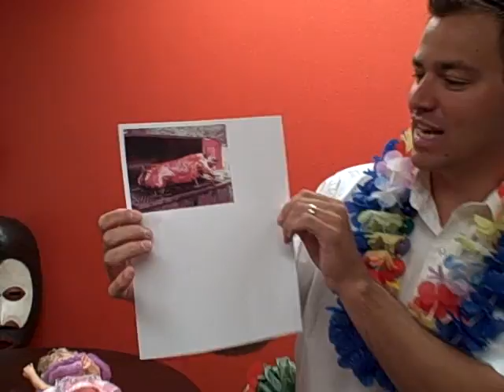6th Annual Keller Williams CDA/Sandpoint LUAU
Team Keller Williams North Idaho is throwing our 6th annual customer/client appreciation Luau.  If you are a current/past client or friend of Keller Williams you are invited today - Thursday August 19, 4-8pm at the Cherry Hill Park.  We are roasting pigs, hula dancers, and having a great time.  See you there.